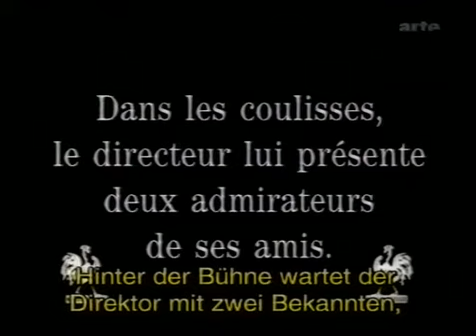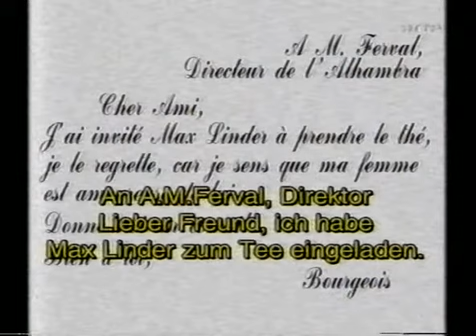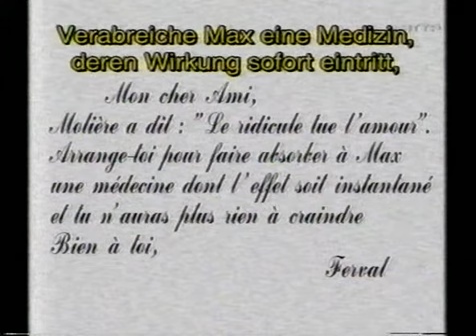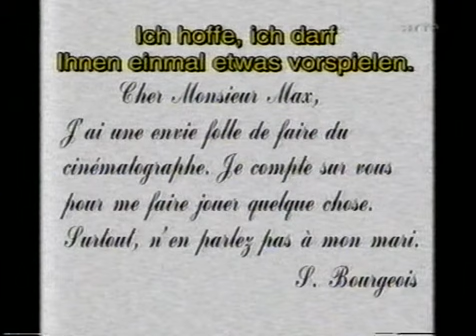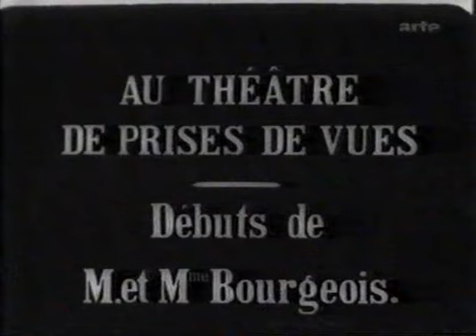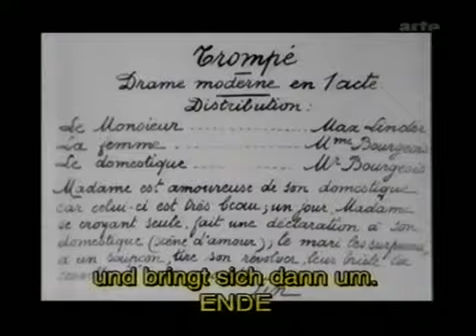Ревнивый муж / Mari jaloux 1914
Режиссер: Макс Линдер
Муж, приревновав свою жену к знаменитому артисту, пытается подложить Максу свинью.